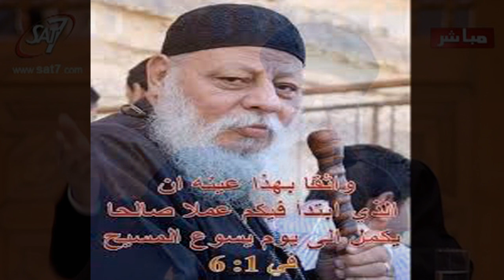😢😢 عاجل من دير القديس سمعان الخراز بالمقطم بخصوص أبونا الحبيب القمص سمعان ابراهيم